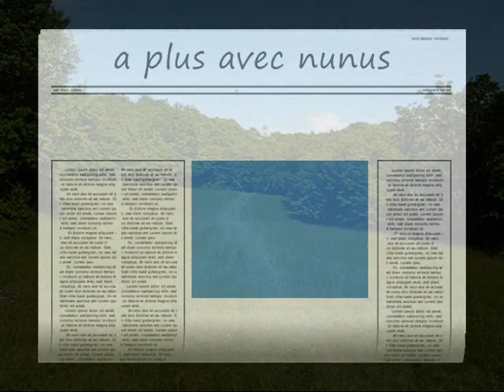la weasel evo par marcel a la chambotte